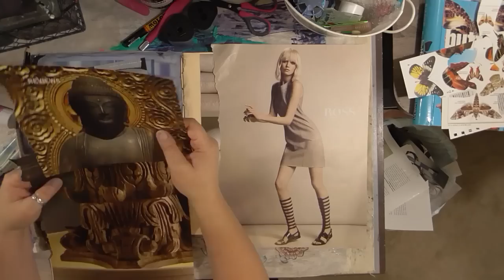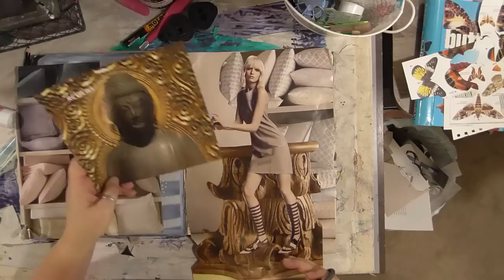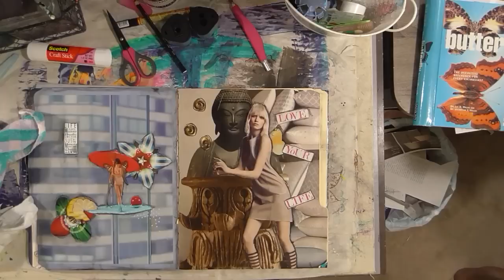Collage friday - Love